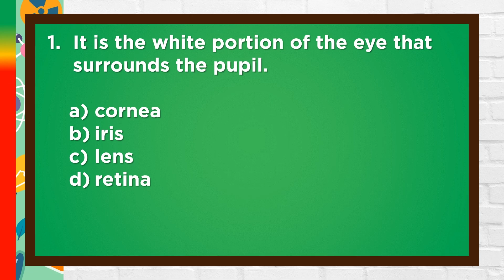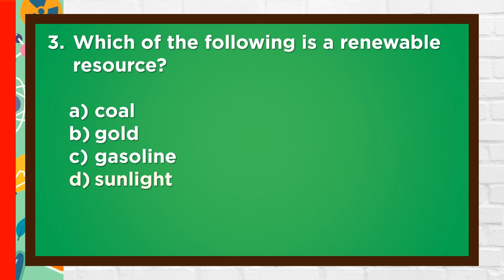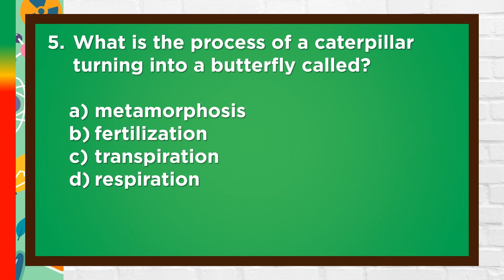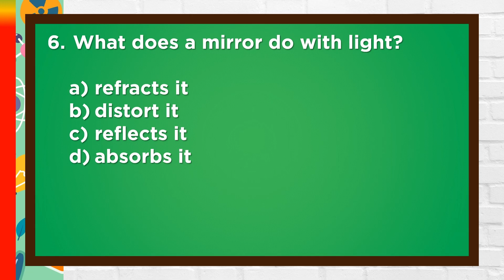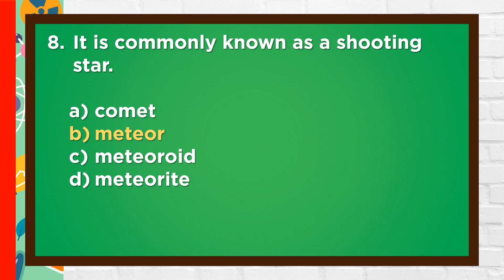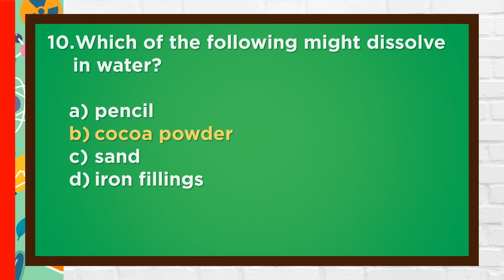Science Quiz Bee for Grade 2 | Quiz 3 | Quiz by brainYs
Science Quiz Bee for Grade 2 – Quiz 3
Quiz by brainYs

Lastly, brainYs would like to extend its thanks to the following:

a href=" white_1038671.htm#query=white%20brick%20wall&position=0&from_view=keyword&track=ais"Image by kues1/a on Freepik

With these sources, brainYs was able to create the video you just watched.